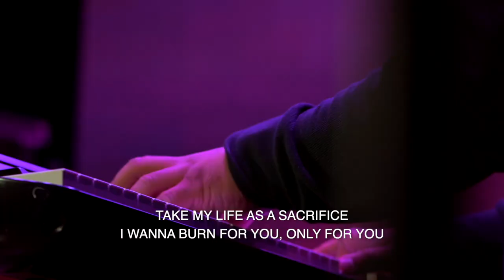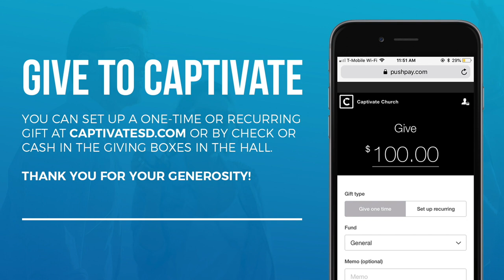Anxiety's Not The Problem | Attacking Anxiety | Weston Stutz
Join us for Church at Home as we kick off our brand new series, Attacking Anxiety